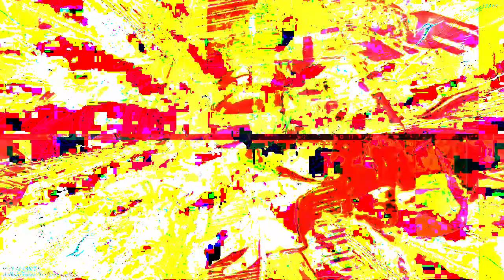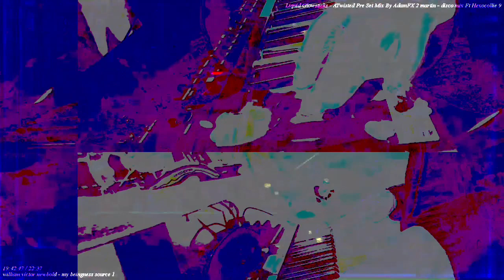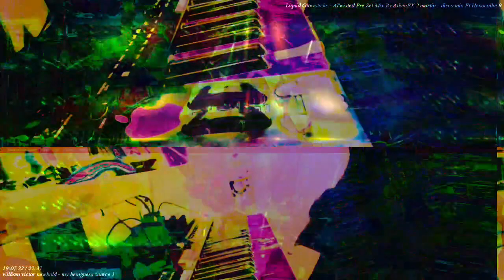[EPILEPSY WARNING] Part of the set of 12m13s video length group of videos that have been uploaded.